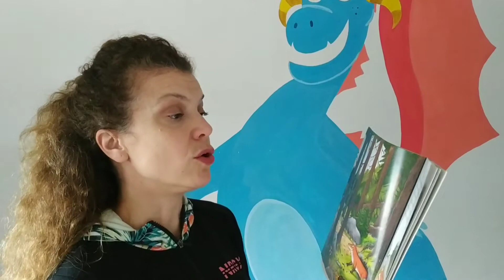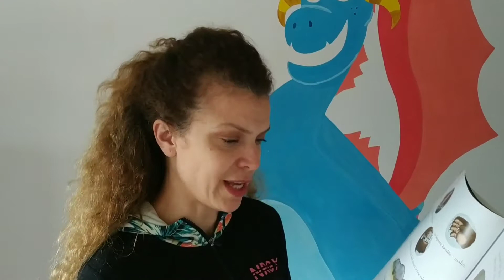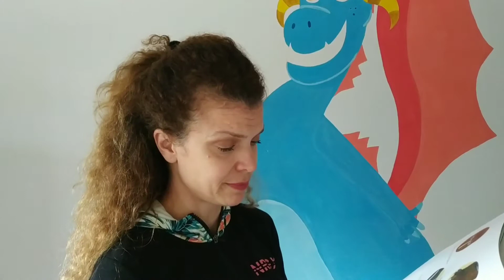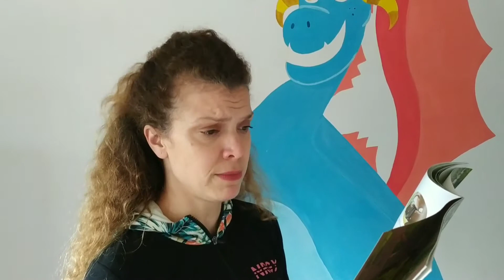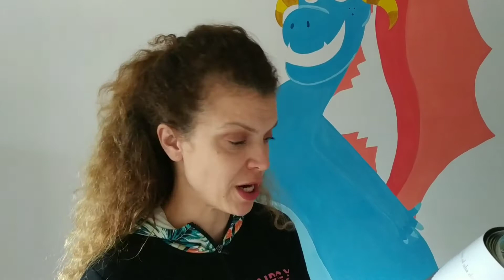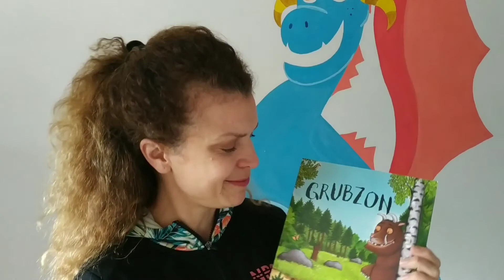👑 "Grubzon" Julia Donaldson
Ključne riječi: Kratka priča za laku noć, priča za djecu, slikovnica, priča o hrabrosti

Za lakšu upotrebu YT kanala Zlatne riječi djetinjstva:

👑      Priče za djecu
✨      Poezija za djecu
👌      Aktivnosti s djecom
🐱❓ Zagonetke
🌙🎼 Glazba za uspavljivanje
🎼      Glazba za opuštanje i koncentraciju

Ilustrirao: Axel Scheffler

Priča o Grubzonu poznata je već velikom broju djece, a oni koji je čuju prvi put, traže da im se ponovno čita i rado uzimaju slikovnicu kako bi uživali u ilustracijama.

“Kroz duboku šumsku tminu miš jedan u šetnju krene.

Dopadne odmah se liji, čim vide oči ga njene.”

Ova je priča odlična da djeca indirektnim putem nauče tehniku kako savladati strah i kako se postaviti u situaciji u kojoj osjećaju strah iako namjena ove priče nije bila terapijska.

P. (5,5 godina): "Najviše mi se sviđa zmija. Ona radi Sssssss. "

Kod djece nalazimo na razvojne strahove koji su normalna pojava za određenu dob, javljaju se, mijenjaju i spontano nestaju kada dijete preraste određenu razvojnu fazu. Ponekad ovakve priče pomažu djeci da prevladaju svoj strah i da lakše nastave dalje.

Pisana je u stihovima, što je bio izazov kod prevođenja, no Krešimir Krnic je uspio zadržati jednaku razigranost stihova te ju je zadovoljstvo čitati.

Kako se radi o stihovima, dobro je pročitati priču barem jedan put prije čitanja djeci kako bi čitanje bilo tečnije i zadržalo svoj ritam.

PRIJE PRVOG ČITANJA:

- Da li te je kad bilo strah?

– U kojoj situaciji?

– Kako si reagirao/reagirala?

– Kad pogledaš naslovnu stranicu, što misliš, što bi se u priči moglo događati?

– Da li miš izgleda prestrašeno?

– Što Grubzon želi od miša?

NAKON ČITANJA:

- Kako ti se svidjela priča?

– Što ti se najviše sviđalo?

– Da li se miš bojao lisice, sove ili zmije? – Kako ih je nadmudrio?

– Da li se je bojao Grubzona?

– Kako je reagirao kad ga je vidio?

– Na koji ga je način nadmudrio?

– Što ti činiš kada te je strah?

– Što bi mogao učiniti da te prestane biti strah?

Čitajte hrabro, čitajte smjelo, čitajte često.
Knjige su naše najveće blago. Uvedite svoje dijete u taj čudesan svijet prepun bogatstva koje hrani našu dušu.
Uživajte u čitanju!

Pretplatite se na YouTube kanal Zlatne riječi djetinjstva, pružite podršku za trud i poticaj za daljnji rad.
Samo kliknite dugme "Pretplati se" ispod videa i to je to :)

Pažljivo su birane najkvalitetnije priče dostupne u našim knjižnicama i knjižarama za djecu predškolske i djecu nižih razreda osnovne škole.

Poslušajte priču, čitajte s djetetom i uživajte u pročitanom!

Samo 15 minuta čitanja dnevno pomaže djetetovom cjelokupnom razvoju.

Great family-friendly content
kid-friendly content